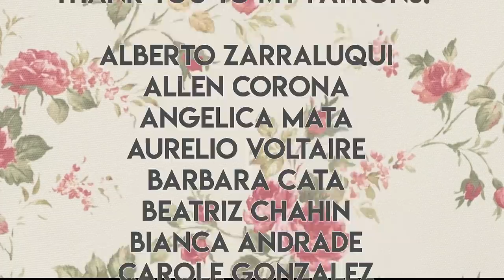Miami and the Frozen Iguanas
Miami has officially lost it with the extremely cold temperatures and frozen iguanas falling from the sky. The world is officially ending, bro! 🦎❄️

[CREW]

Directed by: Jenny Lorenzo

Cinematography by: Christina Cropper

Written by: Jenny Lorenzo